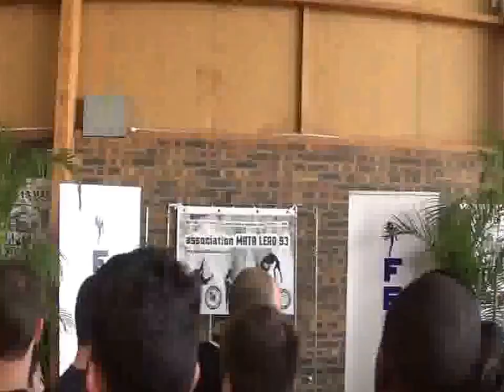Podium JNF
Podium JNF Pancrace 2016